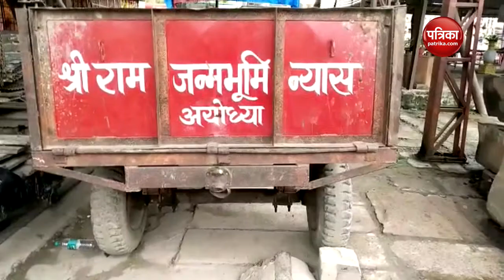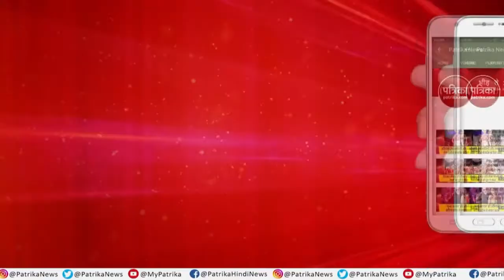राम के काम में कोरोना का साया: राम मंदिर का निर्माण With Mahendra Pratap Singh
Corona affect on Ram Mandir construction work: Ram Mandir ka Nirman With Mahendra Pratap Singh, Episode-38

कोरोना संक्रमण के कारण श्रीराम मंदिर के निर्माण कार्य में बाधा आयी है। बीते सप्ताह किसी तरह मंदिर के नींव की पहली लेयर को भरने का काम पूरा हो गया, लेकिन अब आगे के काम में देर हो सकती है। पत्थर तराशी का काम रुक गया है। राजस्थान से आने वाले पत्थर भी लॉकडाउन के कारण नहीं पहुंच पा रहे हैं।आखिर कोरोना के कारण और कितना प्रभावित होगा मंदिर निर्माण का कार्य? यह सब जानने के लिए देखते रहें राममंदिर का निर्माण...